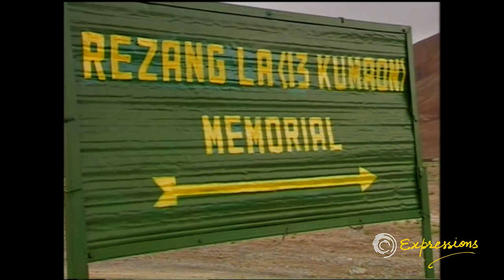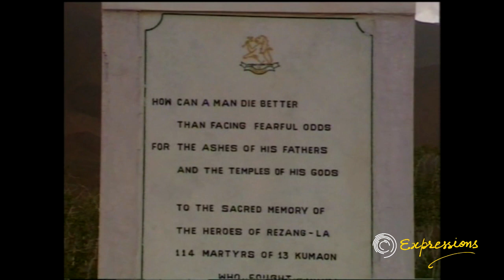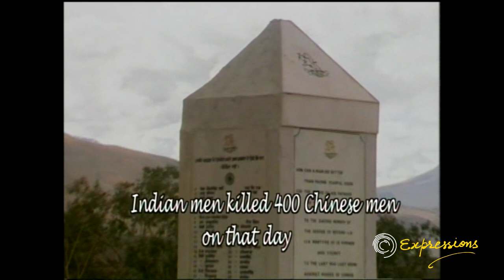CHUSHUL VISIT 15-08-2006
I've been one of those few fortunate persons who got this opportunity to witness a meeting of Indian and Chinese armies on indian side of LAC at Spanggur gap near Chushul village on 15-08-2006 on the invitation of Indian army. There the Brigadier Mr. Manvendra Singh of 114 infantry brigade(named in honour of 114 men of 13 Kumaon regiment led by Major Shaitan Singh, PVC, who laid down their lives to save Chushul and Ladakh during 1962 war with China), told us about the valour and sacrifice made by these men on 18th November 1962, the war was fought through out the night in those bone chilling conditions saving the honour of our nation. 114 Indian men aid down their lives killing around 400 Chinese. This place is like a pilgrimage for every Indian soldier, and I was most fortunate to go there twice, second time as recently as 16th November 2018, but my bad luck I lost all my video footage due to some fault in my hard disk. So I thought it prudent to share my old recording with you all. Although by today's standards the quality is not good, but then at that time only this was available as far as video recording is concerned. I hope you all will share my joy of being at that wonderful place and see the video till end to get the full information, the fruits of pilgrimage and the feel of being at such a wonderful place from your homes.
Thanks